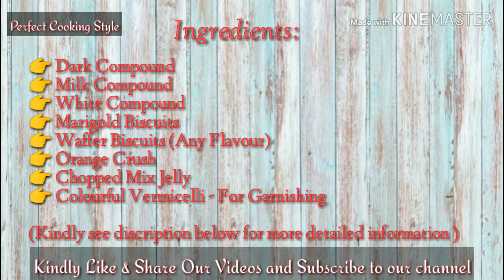Chocolates/ चॉकलेट्स | Jelly Belly | Biscuit | Perk | Sticky Chocolate | Perfect Cooking Style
Today we will prepare, four different variety Chocolates. This kid-friendly dessert needs far less effort than you might think. This Homemade Chocolate recipe is a delicious dessert recipe that can be popped into the mouth at any point in time!. So Indulge in the goodness of chocolate and pamper your loved ones with this simple recipe that'll make them feel more special!

Welcome to Perfect Cooking Style
- By Urmi Bagadiya

Are you a Chocolate lover? If yes, then this recipe by Urmila Bagadiya is a must try for your family & friends. So do try it and share your experience of making Chocolates by commenting on this Video.

Chocolates (4 Different Variety)
◆ Jelly Belly Chocolate
◆ Perk Chocolate
◆ Biscuit Chocolate
◆ Sticky Chocolate

👉 Dark Compound
👉 Milk Compound
👉 White Compound
👉 Marigold Biscuits
👉 Waffer Biscuits (Any Flavour)
👉 Orange Crush (Any Flavour)
👉 Chopped Mix Jelly
👉 Colorful Vermicelli - For Garnishing
👉 Chocolate Moulds

If you like our recipe.

And Please Press BELL 🔔 icon so you stay updated on our future Videos.

Also, Leave your Suggestions & Queries in Comments Below.